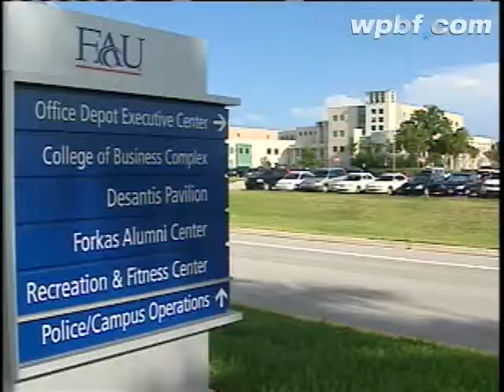Missing FAU Student's Father Wants Son Found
A missing Florida Atlantic University student's father says he can't eat or sleep worrying about his son.